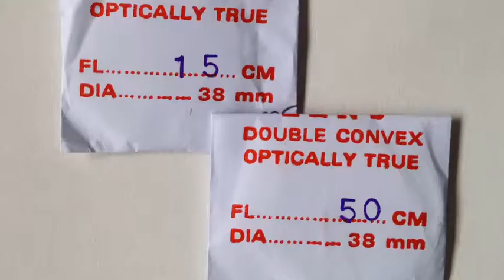DIY Kindergarten Telescope